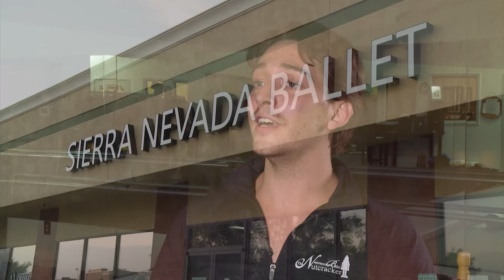Steampunk, Fairies, Shakespeare AND Ballet? | Steampunk Shakespeare - ARTEFFECTS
Imagine for a moment, the grace of ballet, the stiffness of steampunk, and the antics of a Shakespeare play. How can these three elements mix together to create something cohesive and elegant? That's what Sierra Nevada Ballet did with their production of A Midsummer Night's Dream. Take a look at how this incredible team pieced it all together.

Chapters
00:00 – Intro
00:10 – Steampunk Shakespeare
00:30 – Midsummer Night’s Dream
01:33 – Translating Without Words
02:54 – Costuming
04:55 – Building a Ballet
05:50 – Takeaways
06:18 – Ending